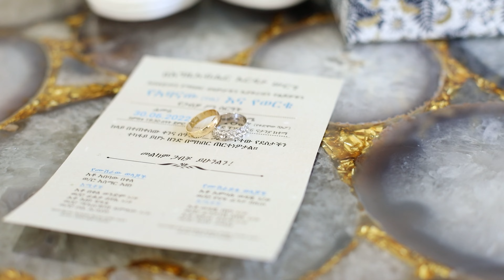PRXUO JSA JSA HPV